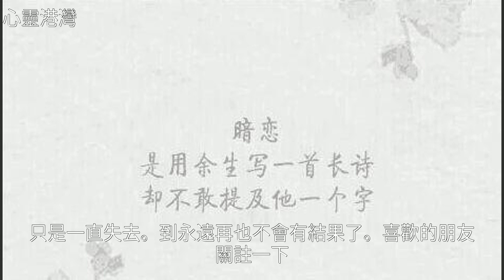暗戀，是一種怎樣的心酸？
暗戀，是一種怎樣的心酸？暗戀，是一種怎樣的心酸？情 感 , 美 文